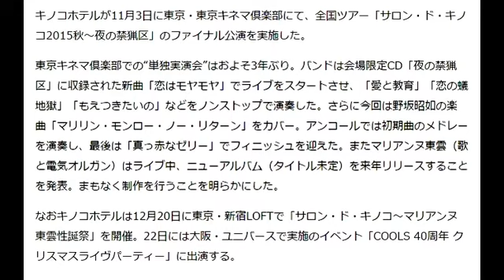速報！キノコホテル「夜の禁猟区」新アルバムリリース発表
YouTubeを使ってあなたも日給２万円稼ぎませんか？
キノコホテルが11月3日に東京・東京キネマ倶楽部にて、全国ツアー「サロン・ド・キノコ2015秋～夜の禁猟区」のファイナル公演を実施した。

東京キネマ倶楽部での“単独実演会”はおよそ3年ぶり。バンドは会場限定CD「夜の禁猟区」に収録された新曲「恋はモヤモヤ」でライブをスタートさせ、「愛と教育」「恋の蟻地獄」「もえつきたいの」などをノンストップで演奏した。さらに今回は野坂昭如の楽曲「マリリン・モンロー・ノー・リターン」をカバー。アンコールでは初期曲のメドレーを演奏し、最後は「真っ赤なゼリー」でフィニッシュを迎えた。またマリアンヌ東雲（歌と電気オルガン）はライブ中、ニューアルバム（タイトル未定）を来年リリースすることを発表。まもなく制作を行うことを明らかにした。